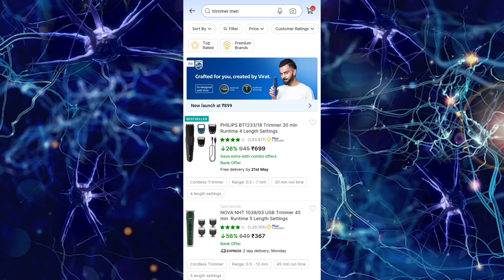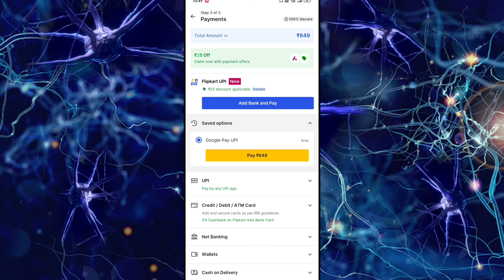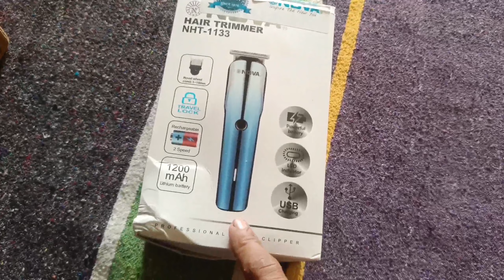Trimmer Sasta me sabse acha 2024 | Trimmer for men 2024 | Best trimmer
Best Trimmer for men 2024 in india,
best trimmers for men in india,
best all in one trimmers for men 2024,
Best Trimmers for men, Best Trimmers for men 2024,
Best Trimmers For men Under Rs 1500, Best Trimmers Under Rs 1500,
Best Trimmers Under Rs 2000,
Trimmers for men, trimmers for men in india,
Best Trimmers from philips,
Best Trimmers In India,
Best Trimmers,
best trimmers for men,
best trimmer,
Best body groomer for men,
maxtop trimmer,
best trimmer in india,
hair trimmer,
best trimmer,
professional hair trimmer,
beard trimmer,
best beard trimmer
zero gap blade trimmer